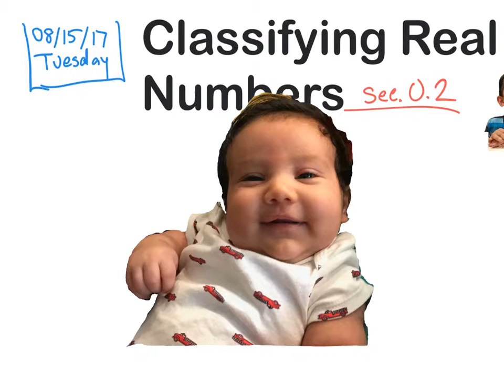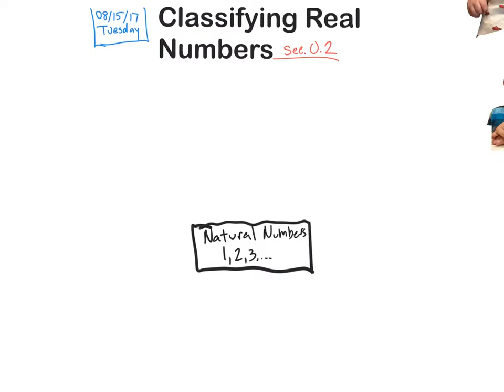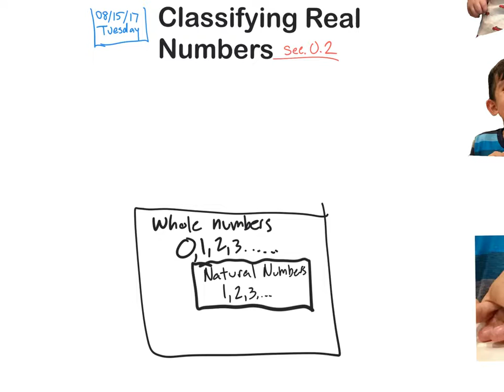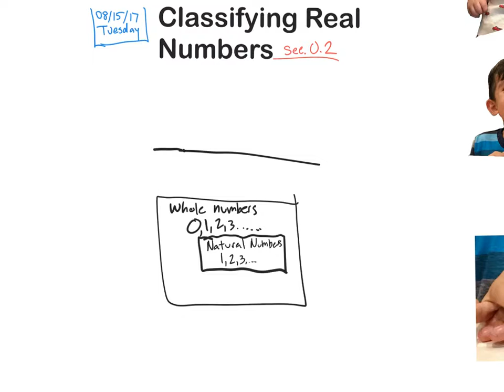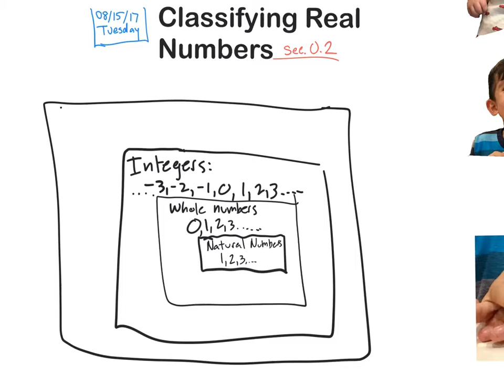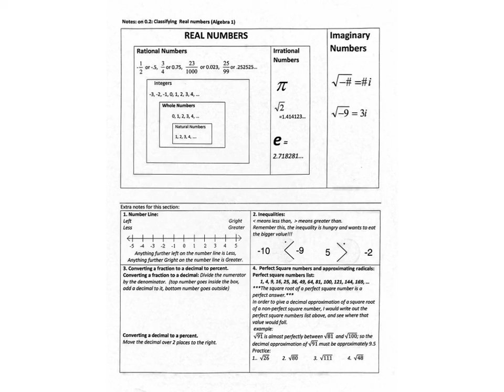Alg 1 sec 0.2 classifying real numbers